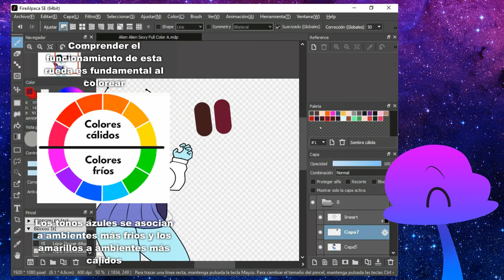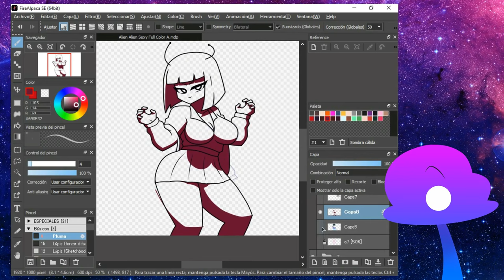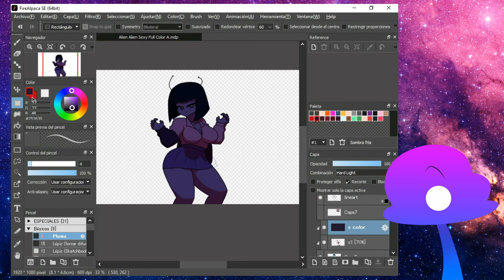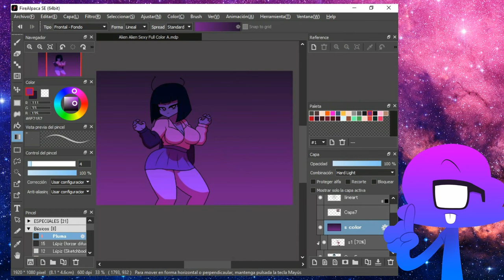Hablemos de Luces e Iluminación | Tips de Dibujo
El día de hoy Cibor intentará hablar sobre iluminación y luces